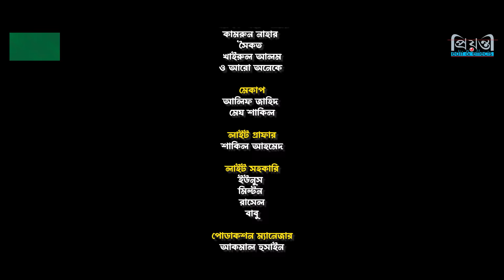গাছ তলায় সংসার | Prank King | Rafsan Imtiaj | Saila Sathy | S R Sobuj | Bangla New Natok 2023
Gach Tolay Songsar | গাছ তলায় সংসার | Prank King | Rafsan Imtiaj | Saila Sathy | S R Sobuj | Bangla New Natok 2023

Drama: গাছ তলায় সংসার
Story: Arnab Zakir
DOP & Director - S R Sobuj
Color: Mannat Munna
Edit: Mannat Munna, Shoikat Sadik & Sheikh Sadin
Sound design: Hasan Mehedi
Cast: Rafsan Imtiaj, Saila Sathy, M K H Pamir, Kamrun Nahar , Shoikot, Khairul Alom & many more
AD: Shahnewaz Faisal
Produced and Distributed by Prionty HD